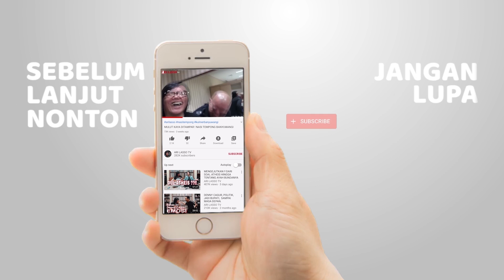THE PREDIKSI GUNCANG !! ARILASSO PENGEN JADI ANGGOTA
Semoga terhibur.
INGAT !!